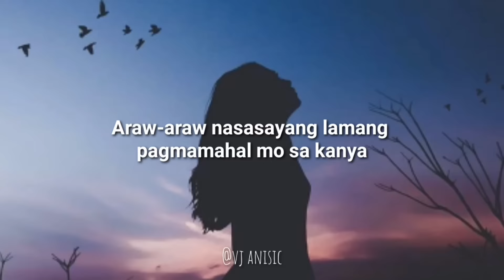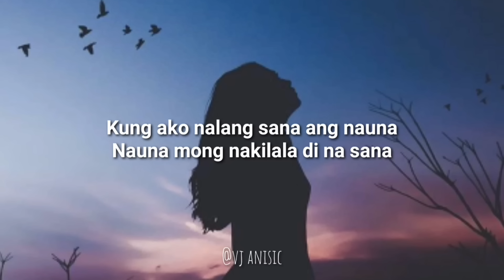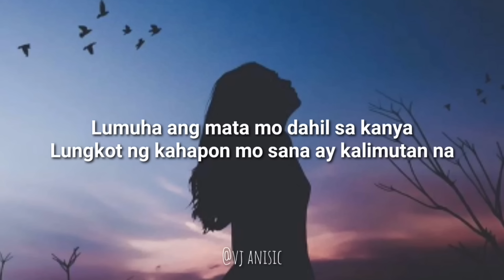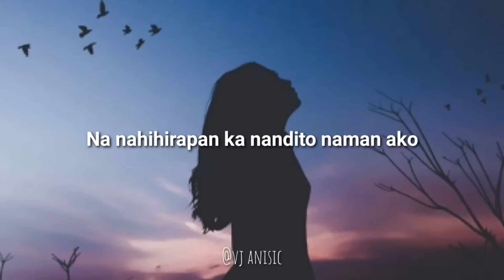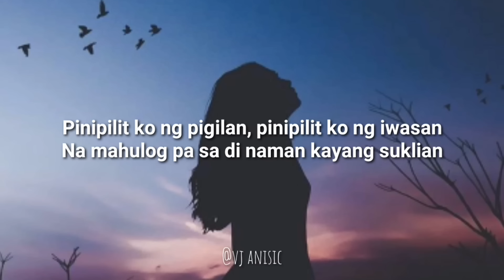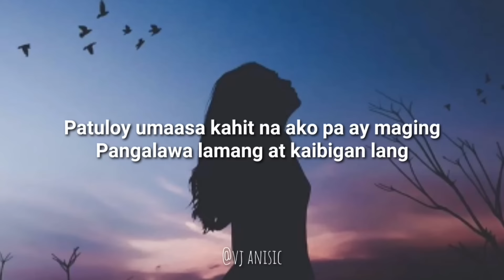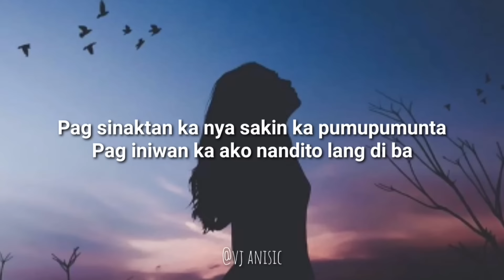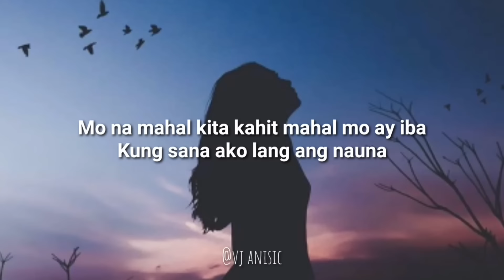Kung Sana Lang - Yayoi of 420 Soldierz (Lyrics)🎵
Magandang araw!

Kung ako nalang sana ang nauna
Nauna mong nakilala di na sana
Lumuha ang mata mo dahil sa kanya
Lungkot ng kahapon mo sanay kalimutan na